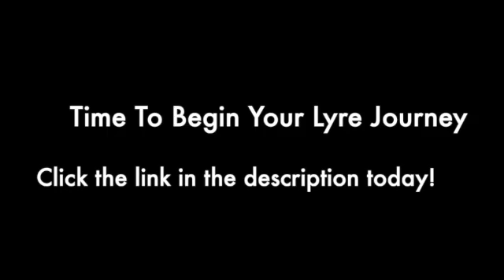The Answers To The Most Frequently Asked Questions About The Lyre Are Now Available In One Place!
I have received so many questions about the lyre. And, because I believe that the lyre should be accessible to everyone, I think that everyone should be able to learn about the lyre. I have put together a free course answering all the top questions and putting together all the resources in one place to make them easy to find.